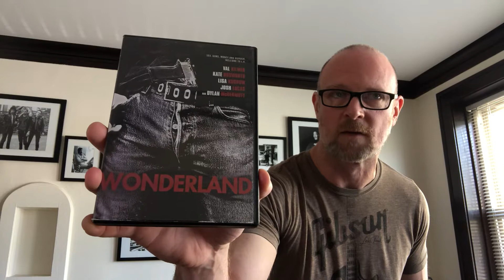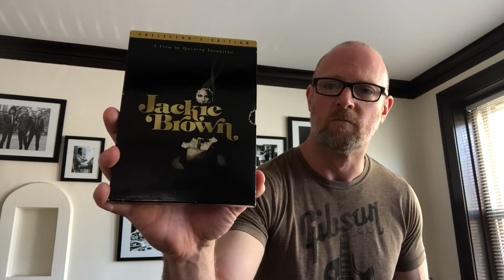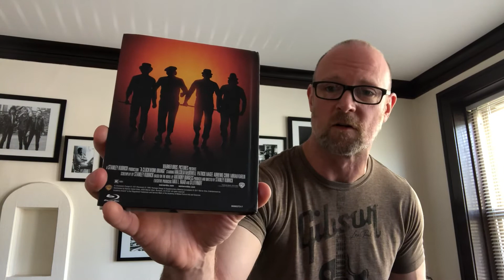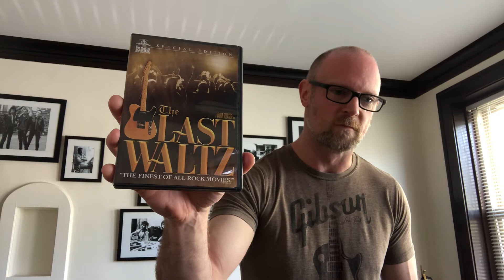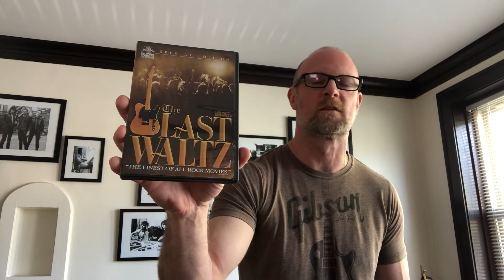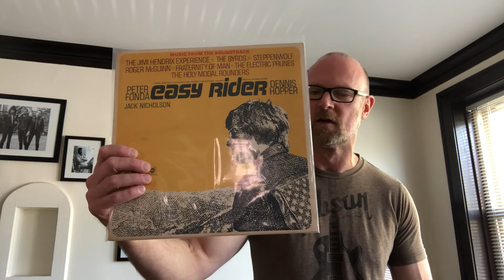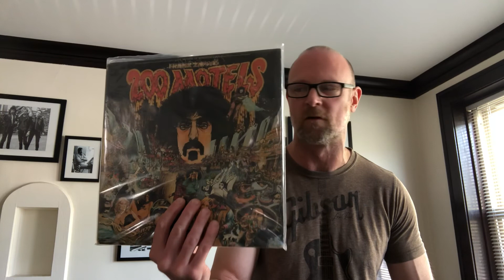Eric Weinbender’s Music & Movies contest entry